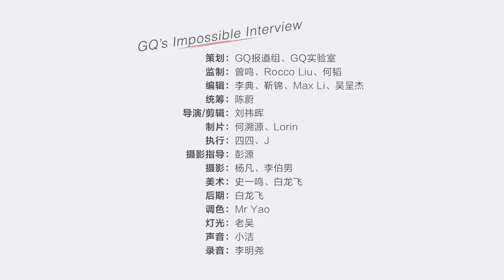190219 ZHANG YIXING 张艺兴 x 薛兆丰 GQ's Impossible Interview